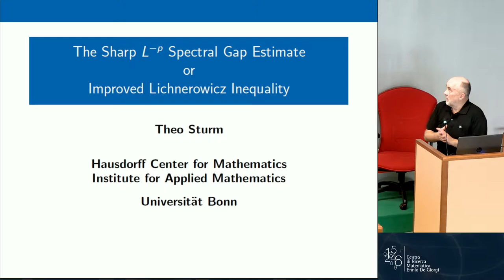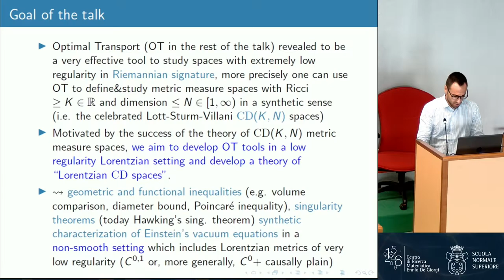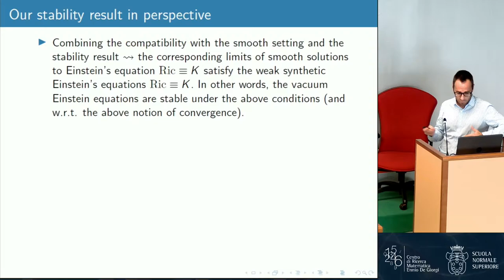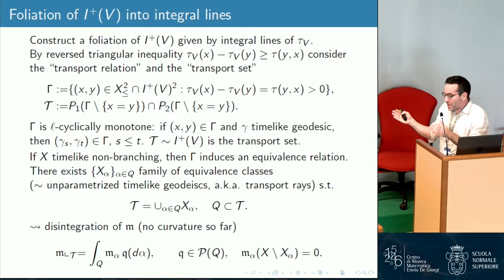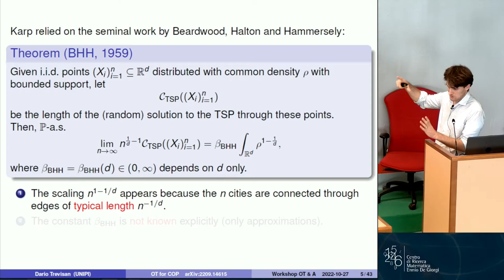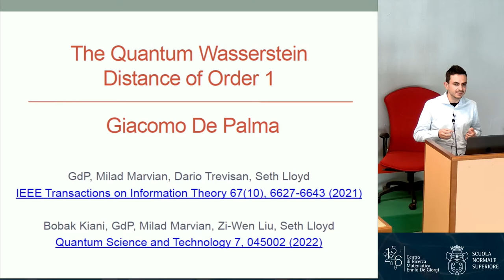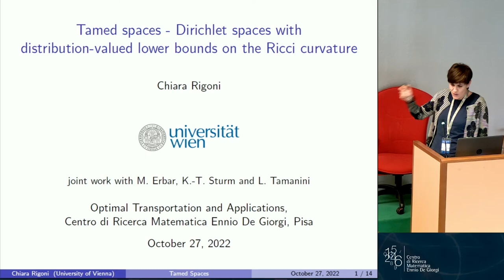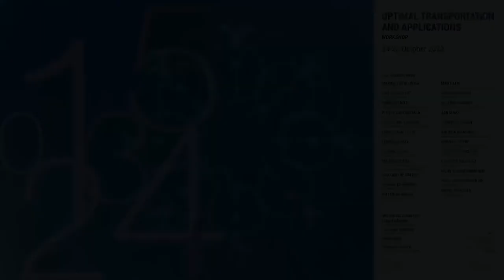Optimal Transportation and Application - 27 october 2022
00:00:00 Karl-Theodor Sturm (Universität Bonn) - "The Sharp L−p Spectral Gap Estimate or Improved Lichnerowicz Inequality"
00:41:03 Andrea Mondino (Mathematical Institute, University of Oxford) - "Timelike Ricci bounds and Einstein's theory of gravity in a non smooth setting"
01:32:44 Fabio Cavalletti (SISSA Scuola Internazionale Superiore di Studi Avanzati) - "Synthetic time-like Ricci curvature lower bounds: geometric consequences and applications"
02:17:54 Sara Farinelli (SISSA Scuola Internazionale Superiore di Studi Avanzati) - "Existence of L1-optimal maps in CD(K,infty) product spaces"
02:44:41 Dario Trevisan (Università degli Studi di Pisa, Italy) - "Optimal transport methods for combinatorial optimization over two random point sets"
03:31:21 Giacomo De Palma (Università di Bologna) - "The quantum Wasserstein distance of order 1"  Aula Magna Bruno Pontecorvo
04:16:34 Matthias Erbar (Universiät Bielefeld) - "Covariance-modulated optimal transport and gradient flows"
04:37:33 Chiara Rigoni (University of Wien) - "Tamed spaces - Dirichlet spaces with distribution-valued Ricci bounds"